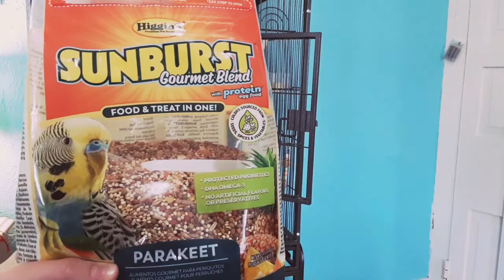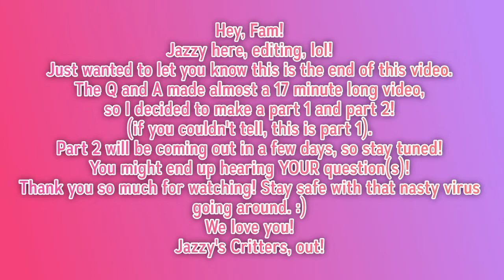Our First Ever Q&A ❤ |Answering Subscribers' Questions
In this video, Jazzy answers our subscribers' questions!🤭 Make sure to watch it all, without skipping!💁🏻‍♀️ Why? Because YOUR question might be featured!😄
If you enjoy this video, make sure to smash that thumbs up button!👍🏻

Jazzy's Critters, out!👋🏻